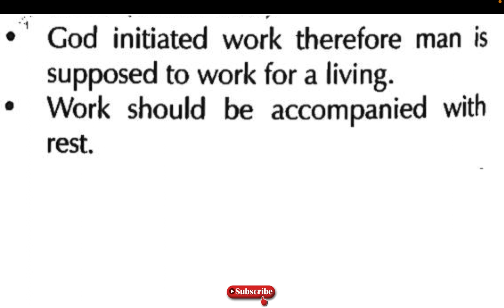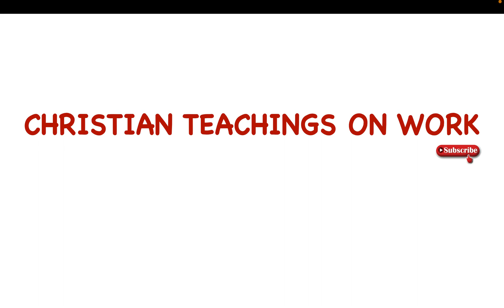christian teachings on work bible verses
motivational bible verses for work,
bible verses about working hard and not giving up,
god will reward you for your good works bible verse,
bible verses about jobs and money,
bible verses for employment breakthrough,
bible verses about hard work and perseverance,
bible verses about work stress,
bible verses about work problems,
Short motivational bible verses for work,
Powerful motivational bible verses for work,
bible verses about success and hard work,
bible verse about working hard and not being lazy,

bible verse about working hard and not being lazy,motivational bible verses for work,